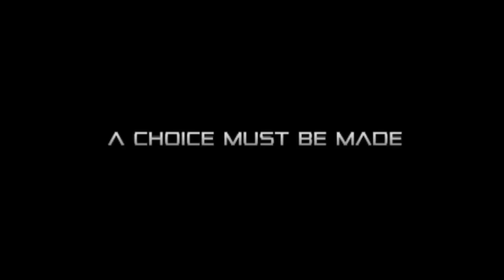Disaster Wars: Earthquake vs. Tsunami (2013) | Trailer | Joe Estevez | Priscilla Barnes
Deep underwater in the Marianas Trench an accident results in a devastating Tsunami that destroys the Hawaiian Islands as it continues toward the west coast. Panic ensues all up and down the western coast of North and South America. In an attempt to lessen its impact, scientists launch an underwater explosion that inadvertently makes the tsunami more powerful and focused on Los Angeles. Scientists rush to a solution while the military begins planning for the worst. Los Angeles begins emergency evacuation. Lives and loves are lost even as a brash young grad student comes up with a solution: start the mother of all earthquakes to counter the rushing torrent and raise the continental shelf off the coast of the United States.

Director: David Palmieri
Writers: Seán Lee, Keith Parker
Stars: Joe Estevez, Priscilla Barnes, Reggie Bannister